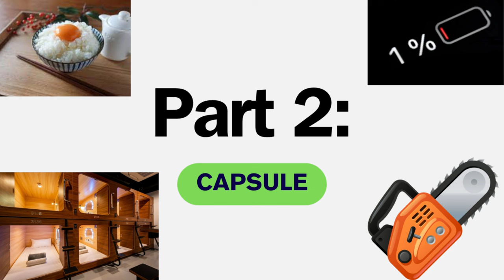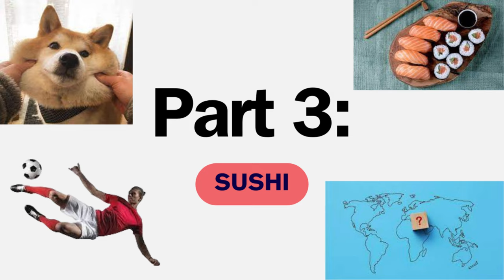My Trip to Japan! (Learn British English With a Short Story)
Improve your British English listening skills by listening to this short story about my trip to Tokyo, Japan! You can listen to this in the background, which will help to improve your British English listening, vocabulary and pronunciation. This fun story is aimed at intermediate English listening learners, and will also help to develop a natural British Accent, demonstrated by our native speaker.